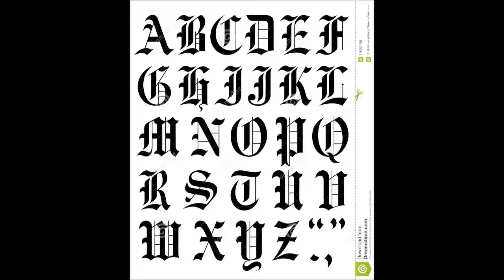ideas de letras goticas para tatuar o para dibujar /solo idea de letras goticas